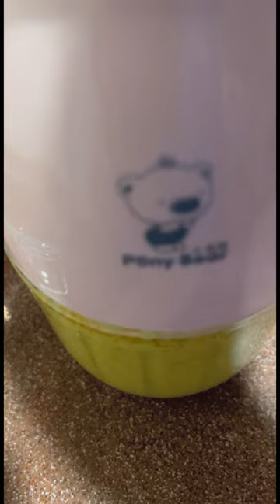How to make food for babies 6 month up របៀបធ្វើម្ហូបសម្រាប់ក្មេងៗ ៦ឡើងដល់១ឆ្នាំ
feed
Wow Easy Fishing KH
Hello welcome to Wow Easy Fishing KH. The amazing fishing from pond.How to hook fishing trap? I hope you like my video.I will make new video for you.I will upload here more fishing style and more technique of fishing. 1 more learning food for baby.How to make food for babies 1 year up_ របៀបធ្វើម្ហូបសម្រាប់ក្មេងៗ 1 ឆ្នាំឡើង May God bless you.